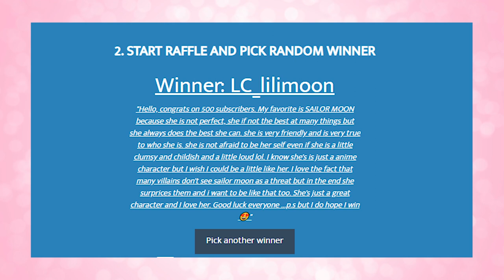A Life Update + 500 Sub Giveaway Announcement! - Sailor Moon Reviews by Sailor Snubs